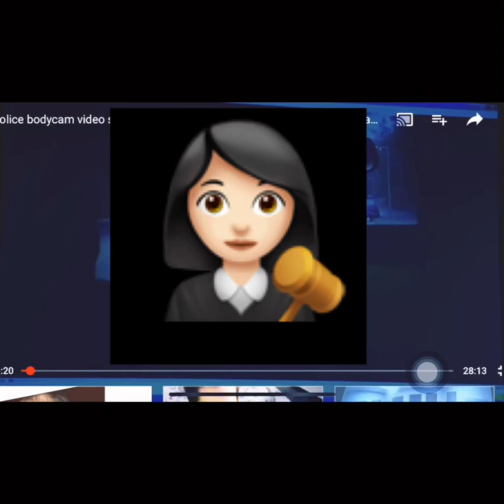🕵🏻‍♀️Police Arrive At Cortney Bell’s Trailer in Response to her 911 call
👩🏻‍⚖️police arrive at Cortney Bell and Christopher McNabb trailer park in response to Cortneys 911 call